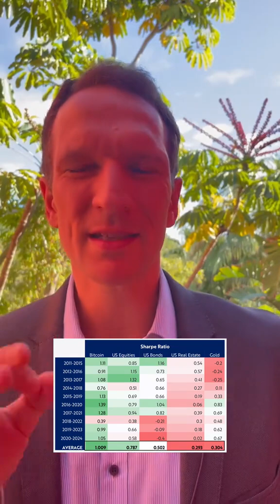Bitcoin: Highest Sharpe Ratio & Lowest Correlation — The Data Doesn’t Lie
Bitcoin has the strongest Sharpe ratio and lowest correlation of all major asset classes — here’s the data.

Bitcoin consistently delivers the highest risk-adjusted returns and the lowest correlation across equities, bonds, commodities, and real estate.
That’s why institutions are entering. ETFs are proving it. And portfolios are quietly being rebalanced as Bitcoin becomes a global macro asset.

🔗 Follow Macro & Markets

📊 Sources & Data References
• Sharpe Ratio Table (2011–2024) — Macro & Markets by Chris Consultant (FRED, Bloomberg, NYU Stern).
• Correlation Matrix (Dec 2023) — ARK Invest, Bloomberg.
• Bitcoin ETF Inflow Data — SoSoValue (Oct 2025).
• All charts/visuals © Macro & Markets by Chris Consultant.

Viewers should not interpret any statements or analysis as a specific recommendation to buy, sell, or hold any security, digital asset, or other financial instrument.

The information presented is based on publicly available data, personal experience, and research believed to be reliable at the time of recording, but no guarantee is made for completeness or accuracy.

Markets and policies change rapidly — all opinions expressed reflect the situation as of the date of publication and may evolve without notice.

Always conduct your own research and consult a licensed financial advisor before making any investment decisions.

By viewing this content, you acknowledge that Macro & Markets by Chris Consultant and its creator accept no liability for any losses, damages, or decisions made based on the information herein.
The author assumes no liability for actions taken based on this content.